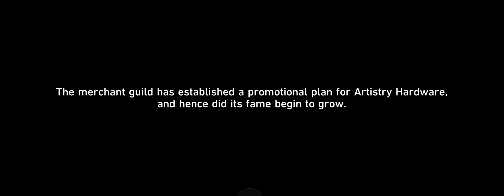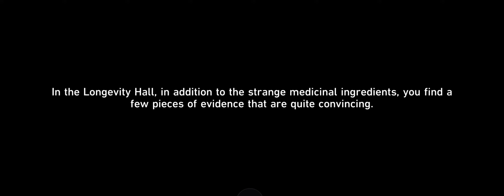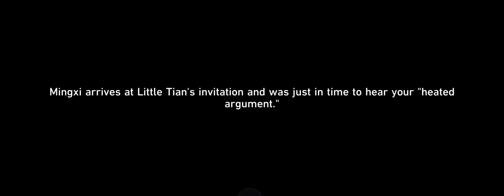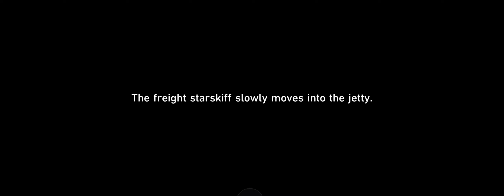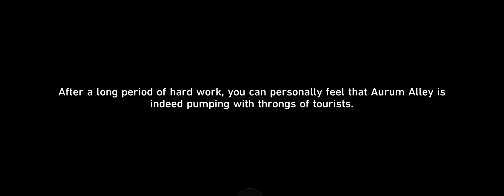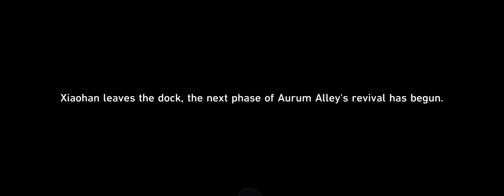Aurum Alley's Hustle and Bustle Part 2